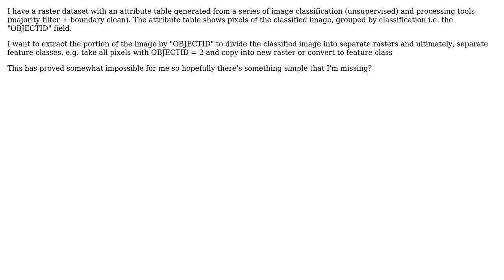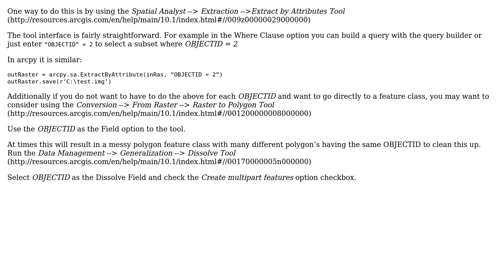GIS: Extract/Split raster dataset by attribute (OBJECTID)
With thanks & praise to God, and with thanks to the many people who have made this project possible! | Content (except music & images) licensed under CC BY-SA | Music | Images & others | With thanks to user GeoSharp user Chris W user aaaavvvv and the Stack Exchange Network Trademarks are property of their respective owners. You are responsible for your own actions.